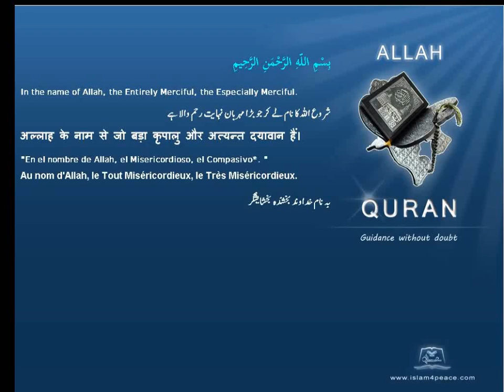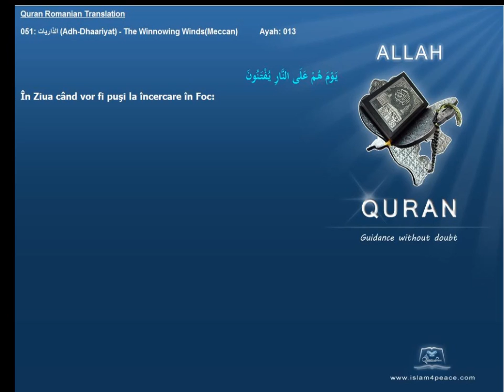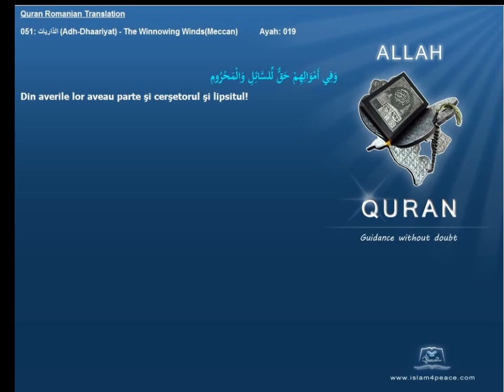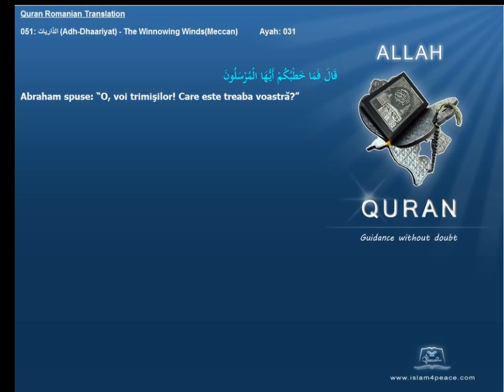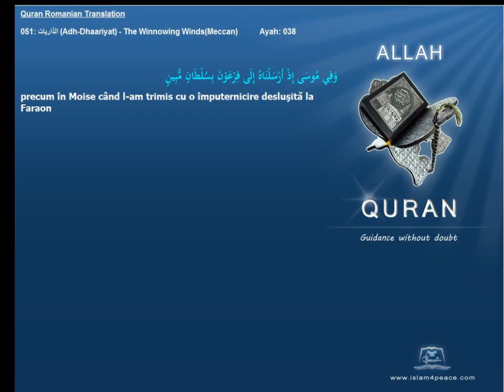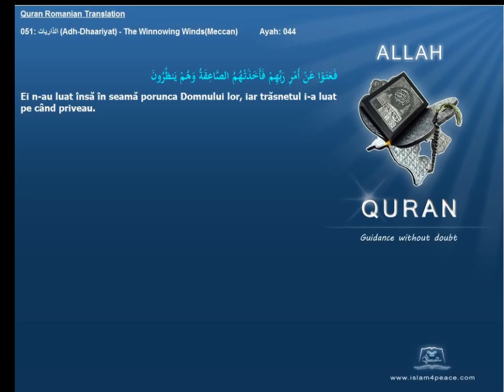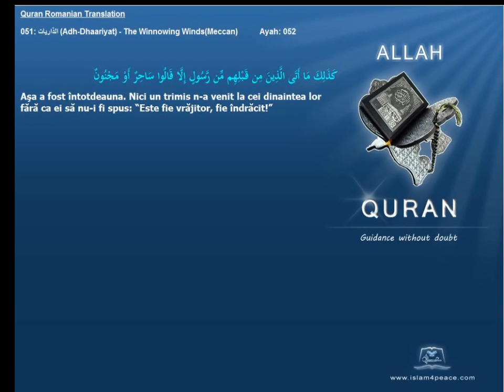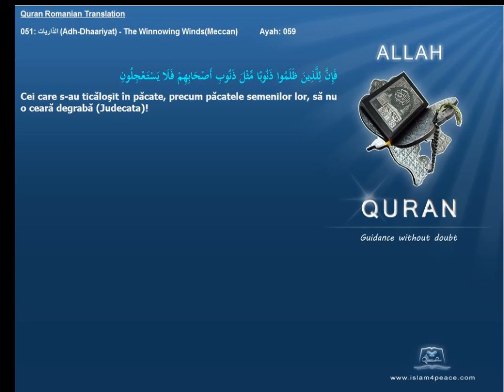Quran Romanian Translation 051 الذاريات Adh Dhaariyat The Winnowing WindsMeccan Islam4Peace com